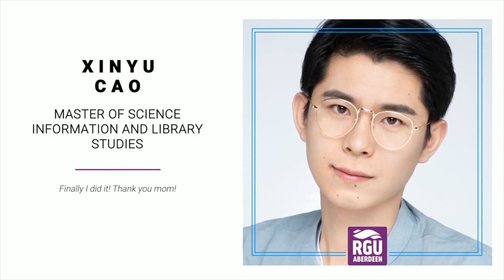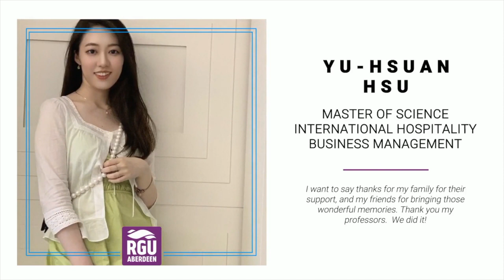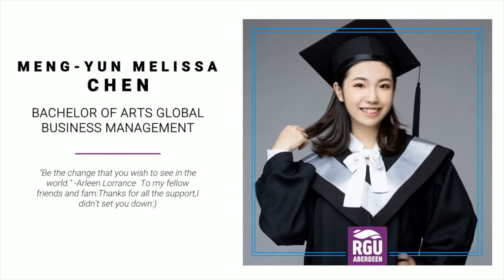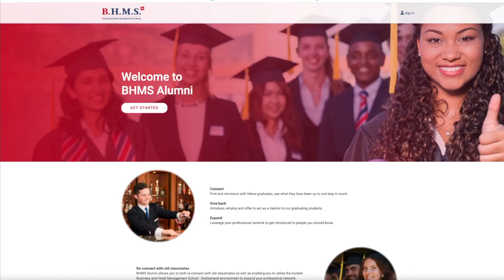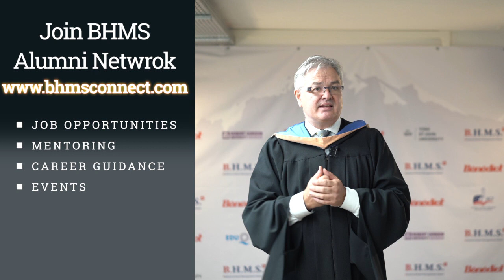BHMS Virtual Graduation Ceremony 2021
B.H.M.S. students completed their Master, Graduate
Certificate, PGD, Bachelor and MBA studies.
Due to the latest travelling restrictions, the graduation was held virtually. This did not stop the students from celebrating their
successes.
Graduating from BHMS means you become a part of a worldwide community – the alumni community.